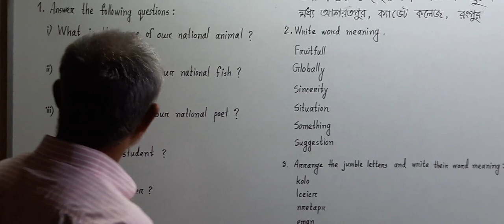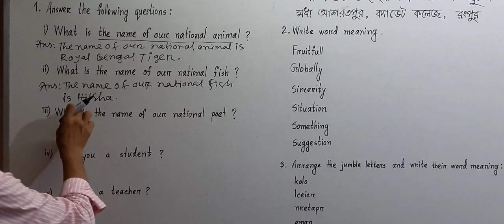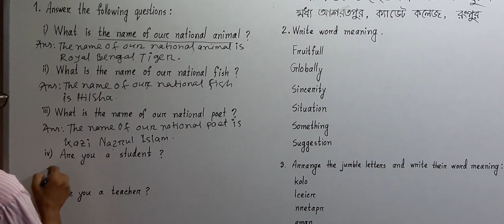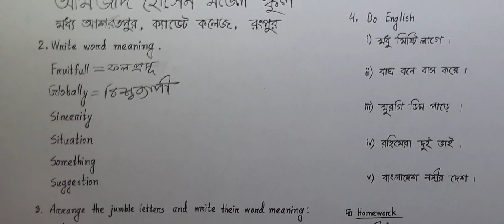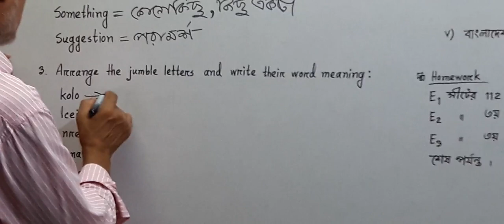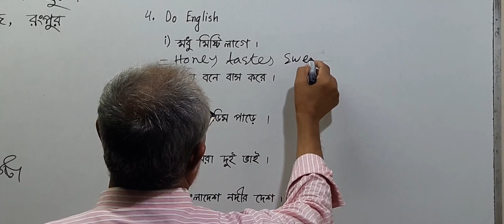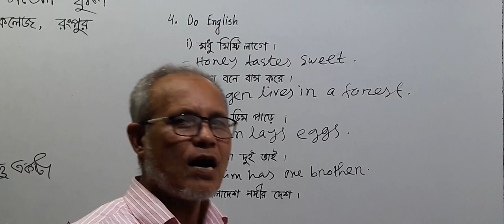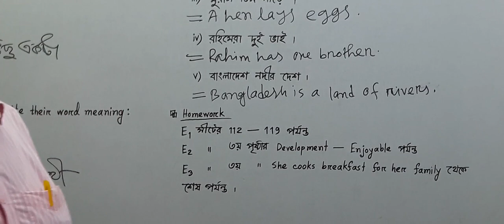English - Class Two - Amzad Sir - ইংরেজি - দ্বিতীয় শ্রেণি - আমজাদ স্যার - 20.06.20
ইংরেজি - দ্বিতীয় শ্রেণি - আমজাদ স্যার - 20.06.20